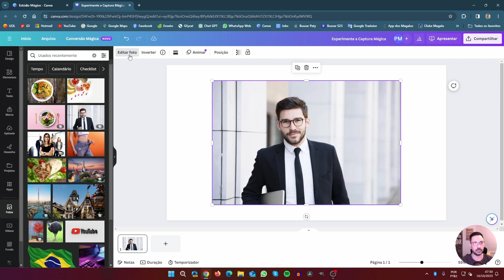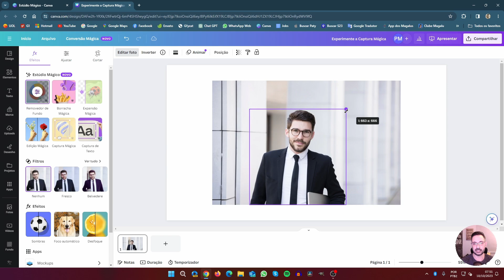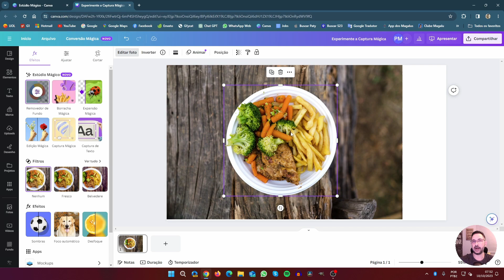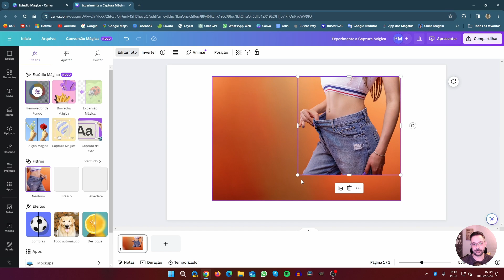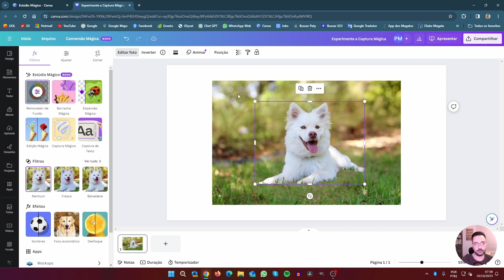🤯CAPTURA MÁGICA DO CANVA LEVA EDIÇÃO DE IMAGENS PARA OUTRO NÍVEL!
💎Aprenda tudo sobre Chat GPT e outras IAs no curso Mestre das IAs
"Olá, pessoal! O Canva nos surpreendeu novamente com sua nova ferramenta, a Captura Mágica! Agora, recriar e editar suas imagens nunca foi tão fácil e divertido.

Seja capturando texto de suas fotos ou reposicionando elementos com um simples clique, a Captura Mágica veio para revolucionar a forma como interagimos com nossas criações.

Neste vídeo, exploraremos todas as facetas incríveis desta ferramenta mágica. Prepare-se para soltar a criatividade e levar seus designs a um novo patamar com o Canva.